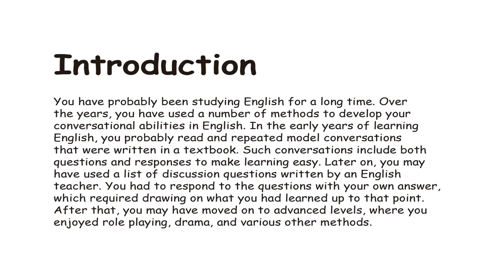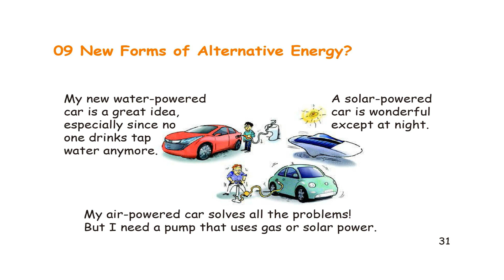CARTOON ENGLISH 1 preview / 미리보기 (리스코리아 신간)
안녕하세요 저희는 토론영어교재를 전문적으로 출판하고있는 리스코리아 입니다.

위 사이트로 들어가시면 현재 보고 계신 도서인 CARTOON ENGLISH 1 외에 저희 리스코리아의 모든 출판 도서의 각 샘플을 확인 하실 수 있습니다.

리스코리아 신간 CARTOON ENGLISH 1 입니다.

본 도서는 200개의 다양한 주제로 구성된 만화로 보다 재밌고 쉽게 영어를 익힐 수 있습니다.
영어회화, 영어작문에 많은 도움이 되기를 기대합니다. (본문 만화 200개는 리스코리아에서 출판 되어진 Express Yourself Directly 1 에서 발췌된것임을 알려드립니다.)

위 동영상을 통해 미리보기로 전체 내용의 일부를 확인하실 수 있습니다.

본 도서는 현재 전자책으로만 구입가능합니다.

알라딘

예스24

교보문고

인터파크

리디북스